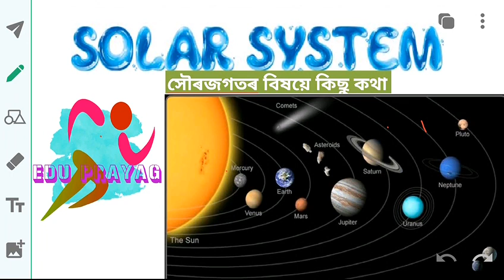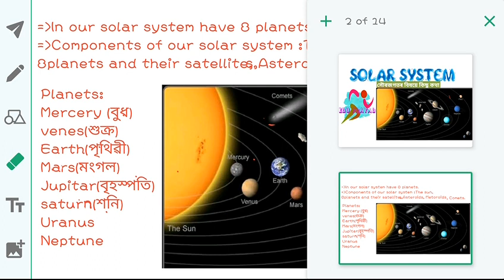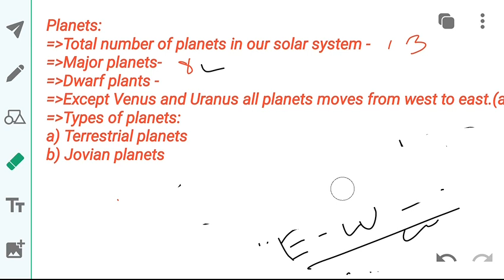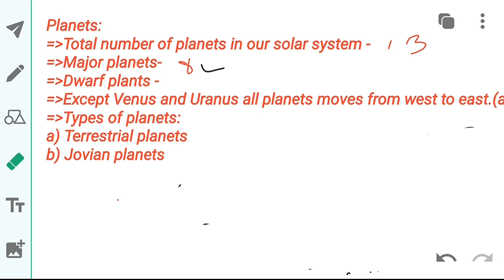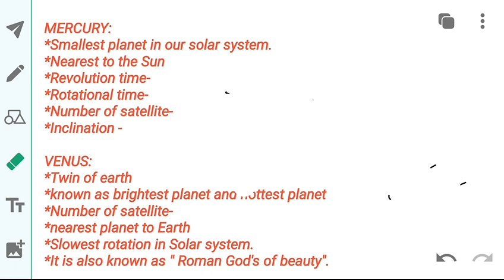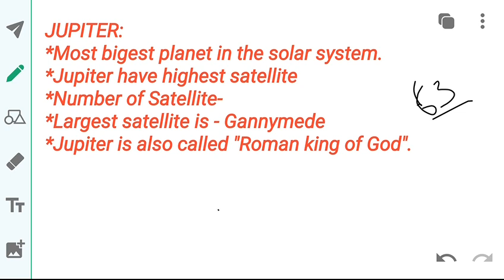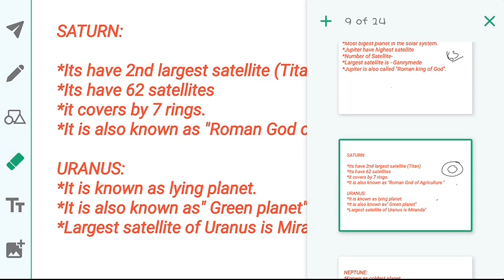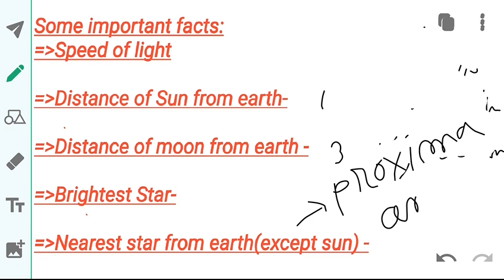Solar system।SOLAR SYSTEM AND PLANETS। সৌৰজগতৰ বিষয়ে কিছু কথা। solar system for ssc cgl/cpo/mts/ntpc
The main aim of our channel for helping those students who can't take coaching due to any reason. Our "EDU PRAYAG" youtube channel always provides the videos which helping the students for qualifying any gov. competitive exam.
This channel provides easy solution for Quantitative aptitude & Reasoning in every topic related to all state and central level competitive examinations.